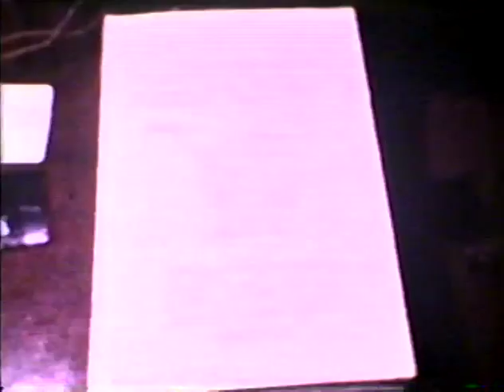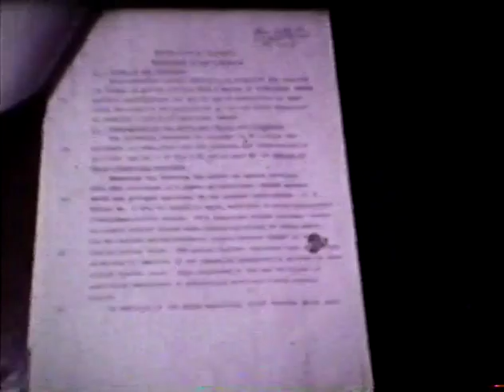Phil Brooks Invention Film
A Film documenting my dads inventions